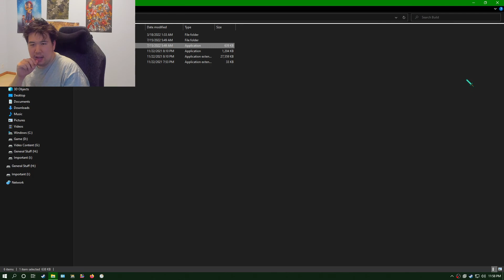[Itch.io]Am I missing something? | Spread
I must be missing clues here.
Outro Information
You developed a strange disease. It also blesses you with the power to control vine plants. Your mom took you to a small, mysterious town to find a cure.

In the middle of the night, a loud noise woke you. You couldn't find your mom anywhere.  What's worse, the hotel has turned into a creepy death trap...